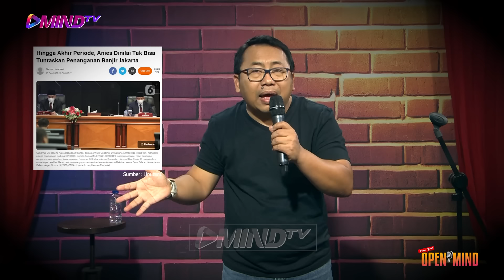Mazdjo Pray : 5 Tahun mangkrak, Sodetan Ciliwung dikelarin Heru Budi | Open Mind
BORO-BORO MELANJUTKAN KERJA PAK JOKOWI LEVEL NASIONAL, INI DI JAKARTA AJA ANIES BABAK BELUR.

MASALAH JAKARTA :

1. BANJIR
2. MACET
3. KEMISKINAN

NGGAK ADA YG BERES.

KHUSUS BANJIR :
SODETAN KALI CILIWUNG.
SELAMA ANIES MENJABAT, GAK DISENTUH, GAK DITERUSKAN. APAKAH KARENA ITU PROYEK JANGKA PANJANG DAN NGGAK CUAN?